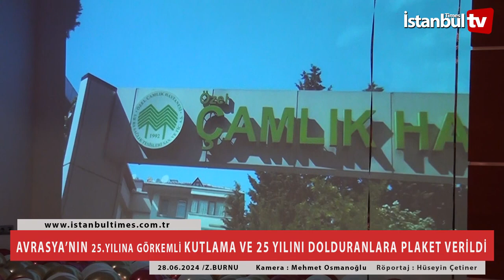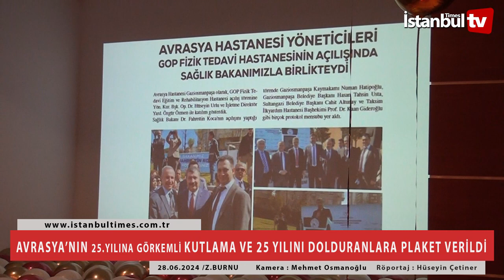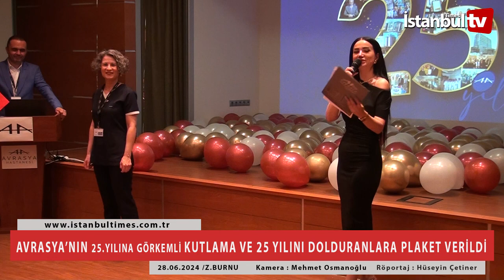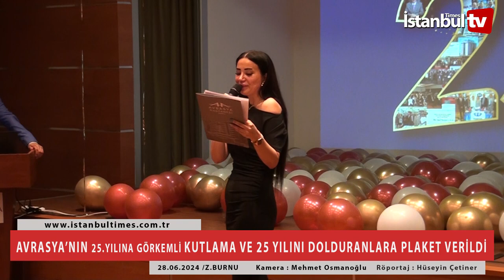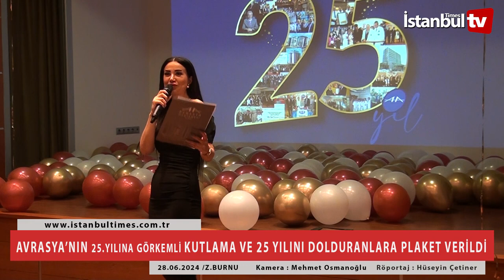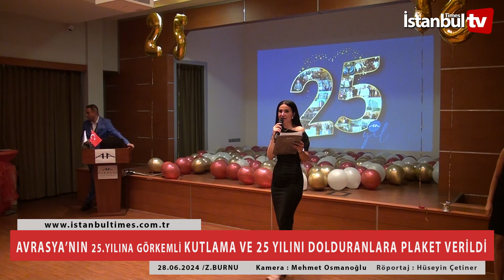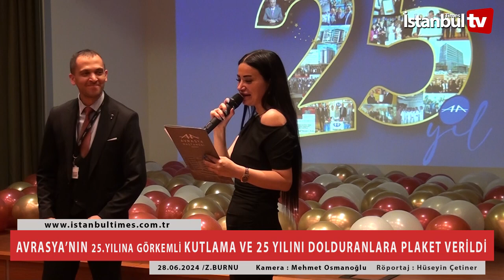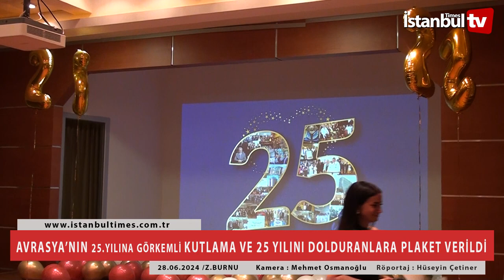Avrasya Hastanesi 25 Yaşında!